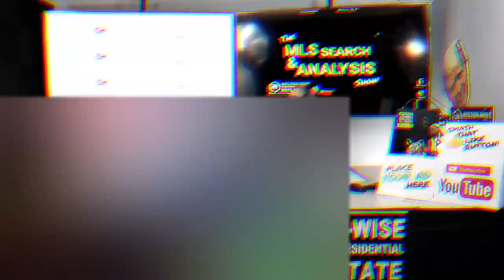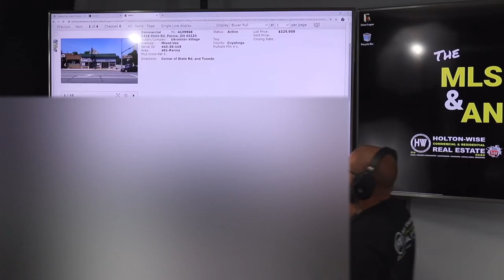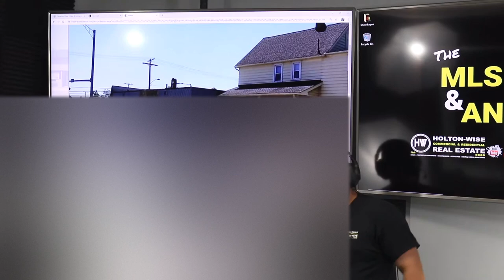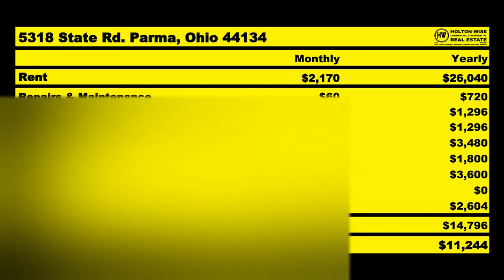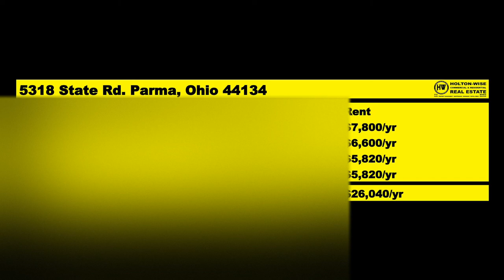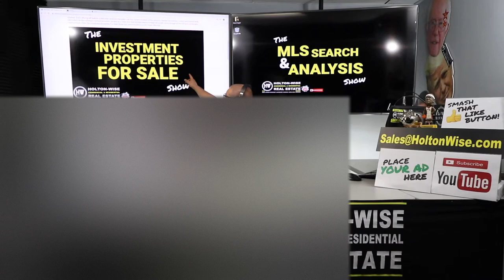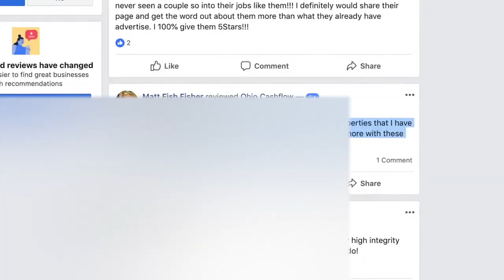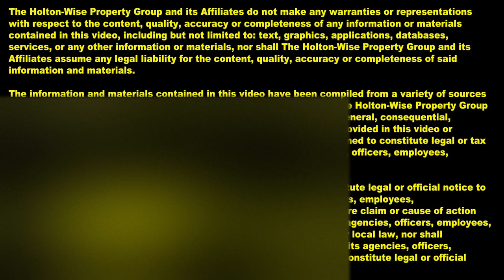Buying a Pizza Shop in Parma Ohio as a Rental Investment | MLS Search & Analysis 137 - 5318 State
Is a Pizza Shop a good rental property investment? In the 137th episode of The MLS Search & Analysis Show James Wise has found a 4 unit mixed use building that features a Pizza Shop, a Barber Shop & a couple residential apartments for his clients D & S to consider investing in. D & S were not originally looking at investing in an investment property like this. They were originally looking for apartment buildings with a minimum of 4 units. However, the situation with their 1031 exchange requires the property to be priced between $160,000 & $375,000. On top of that, D & S want the property to be in a C class or B class neighborhood. With a very limited inventory to work with James has to get creative to try to accomplish as many of their real estate goals as possible.

REACTION | What happens if you can't pay rent? Patriot Act with Hasan Minhaj - Landlords From Hell 5

🎙️ HELPFUL RESOURCES